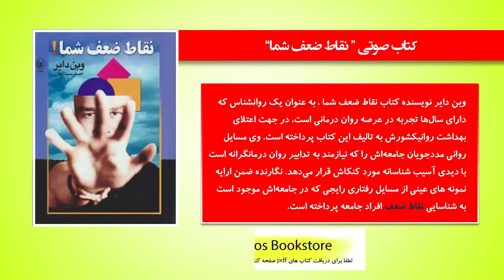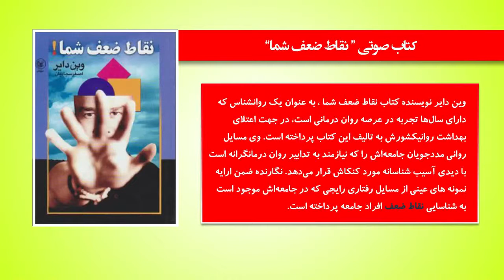کتاب صوتی "نقاط ضعف شما" قسمت 5 وین دایر/ your weak points part 5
و برای دریافت کتاب های بیشتر ویدیوهای ما را لایک کرده و به اشتراک بگذارید.